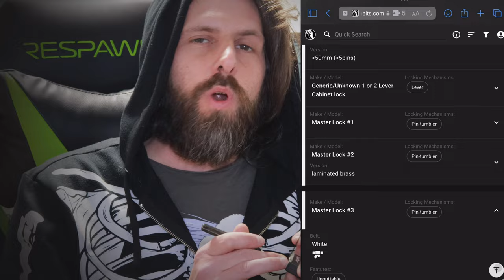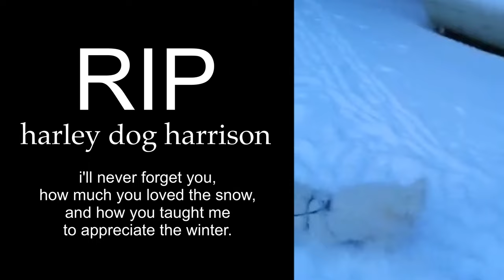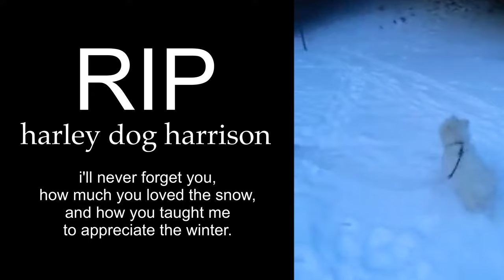my journey into locksport 🔓🏴‍☠️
20min vlog about my personal locksport journey

[00:00] warning
[00:17] intro
[01:05] rip harley dog
[02:01] whats been up?
[03:27] meeting my mentor
[04:22] tools showcase
[05:58] karate belts
[08:35] jiggle test
[09:46] cutaway lock practice
[12:05] hook overview
[16:16] what to buy?
[16:52] youtube shoutouts
[17:56] closing
[18:30] UNLOCK HYPE!
[19:11] white belt test
[21:57] orange belt test
[22:56] memorial

### warning ###

while locksport is legal, possession of lock picks maybe deemed burglary tools

please research your local laws and legislation before getting into locksport